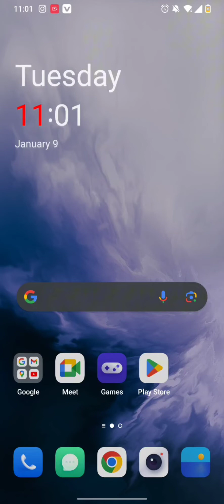How to Sign Up New CoinMe Account? Open/Create CoinMe Account 2024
Embark on your journey into the future of finance with our easy-to-follow guide on signing up for a Coinme account! Whether you're a seasoned crypto enthusiast or a newcomer to the world of digital currencies, our step-by-step tutorial ensures a seamless registration process. Join us as we walk you through each essential step, from entering your basic information to implementing crucial security measures. Discover the user-friendly interface, latest features, and the security protocols that make Coinme a standout platform in the crypto space. Don't miss out on the chance to create your Coinme account effortlessly and become part of the exciting realm of decentralized finance. Watch our tutorial now and unlock the doors to a new era in digital financial empowerment!